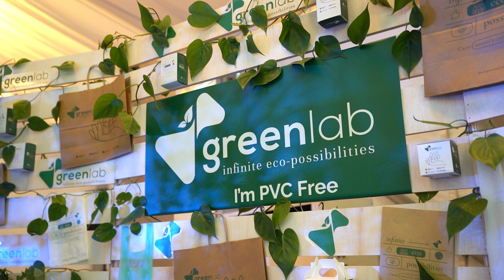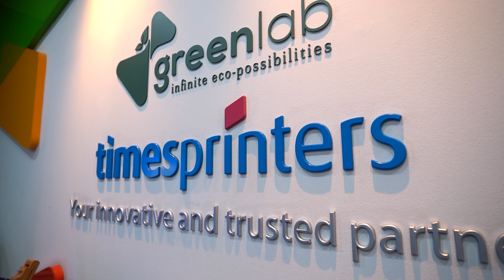The Green Lab Launch: Highlights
Showreel of the launch of Singpore's spearheaders of sustainability, Green Lab.